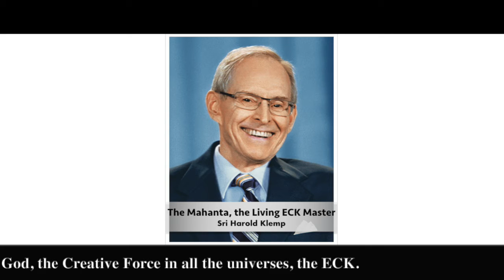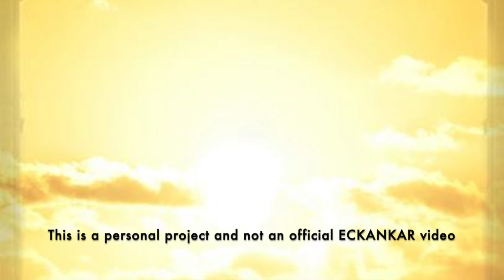The Master's Words Jan 27, 2021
ECKANKAR.ORG
"The purpose of divine love is to encourage the independence and ability of another to survive and thrive spiritually. How? It is by way of God's Light and Sound, the two elements that are the Holy Spirit, the Voice of God, the Creative Force in all the universes, the ECK."